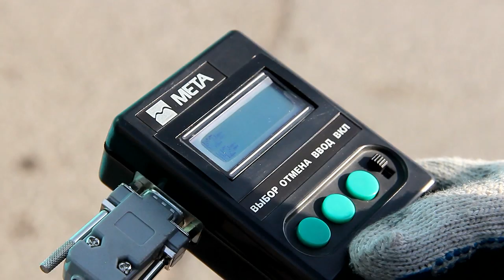11/10/2019 - Новости канала Первый Карагандинский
Жив и отлично себя чувствует! В сентябре хирурги областного перинатального центра провели уникальную операцию по ликвидации непроходимости кишечника у новорождённого.

Клубы черного дыма, остающиеся после общественного транспорта, должны остаться в прошлом. Теперь контроль осуществляется не только по правилам дорожного движения, но и по выбросам вредных веществ в воздух.